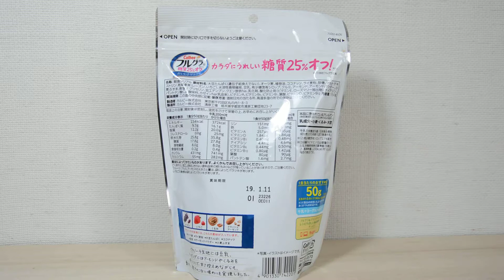[Calbee Fruit granola] フルグラ 糖質25%off Calbee 甘さ控えめです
It is delicious because it is quite sweet when it is of an ordinary type, but I feel like sweetness is concerned to those who are on a diet.
But sweet is also tasty, is not it?

糖質が25%オフということなので、甘さが控えめで食べ終わりもすっきりとした感じです。
普通のタイプのものですと、結構甘さもありますので美味しいのですが、ダイエット中の方には甘さが気になるような気もします。
でも、甘いのもおいしいですよね。